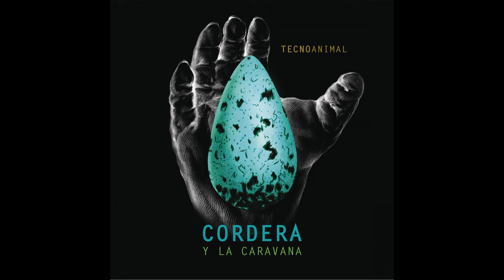Gustavo Cordera - El Impenetrable (Pseudo Video)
Music video by Gustavo Cordera performing El Impenetrable. (C) 2017 Sony Music Entertainment Argentina S.A.